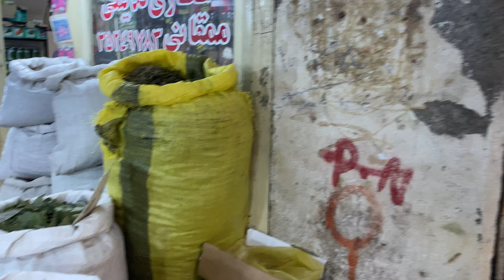TEBRİZ ÇARŞI PAZARI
Tebriz, İran'ın kültürel ve ticari merkezlerinden biri olarak ünlüdür ve bu şehrin kalbi, muhteşem çarşı ve pazarlarıyla atar.

Büyük Tebriz Pazarı, şehrin tarihî dokusunu yansıtan ve zengin bir alışveriş deneyimi sunan bir mekandır. Bu videoda Tebriz'in labirent gibi çarşısında dolaşacak, çeşitli tezgahlarda satılan el işçiliği ürünleri ve canlı atmosferi yakalayacağız.

Tebriz Pazarı, yerel halkın günlük alışveriş ihtiyaçlarını karşıladığı gibi, ziyaretçilere de benzersiz bir alışveriş deneyimi sunuyor. Burada her şey mevcut: geleneksel el sanatlarından modern giyim ve hediyelik eşyalara kadar geniş bir yelpazede ürün bulabilirsiniz.

Eğer siz de benim gibi farklı kültürleri keşfetmeye meraklıysanız, bu video tam size göre!

Keyifli seyirler!